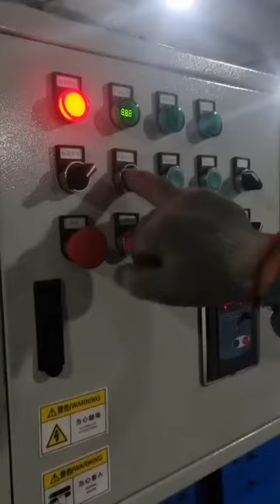mengxun metal surface polishing jewelry jewelry medals trophies equipment consumables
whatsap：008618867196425